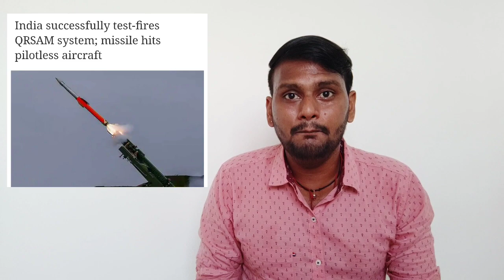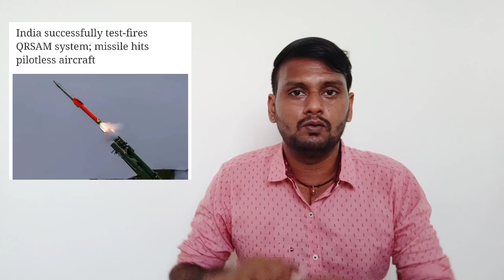பற்றி எரியும் எல்லை | பயந்து ஓடிய பாக். வீரர்கள்...Sirkali Saravanan